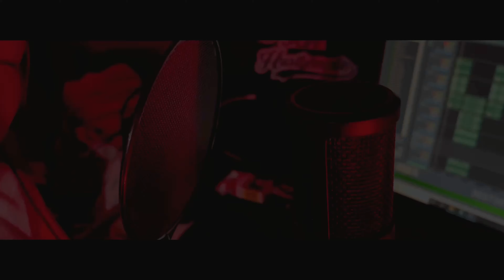STEREO HEART “Cover” By- JHADE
“STUDIO SESSION “
  STEREO HEART

MIXED AND MASTERED By: Lhemor One
VIDEO EDITING BY: L H E M O R ONE
performed By JHADE